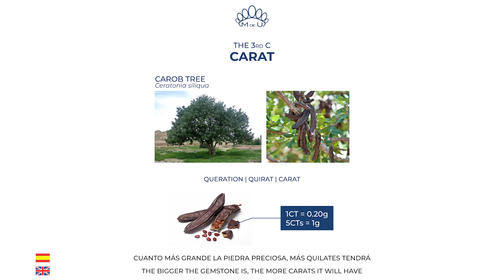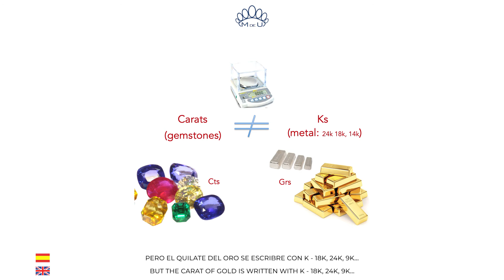Miriam de Ungría - The Difference Between Carat and Karat